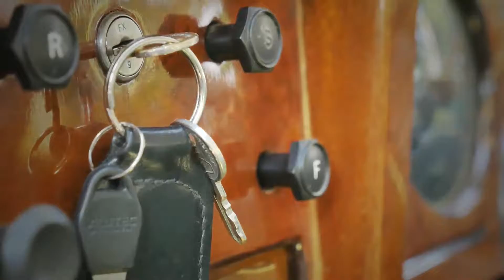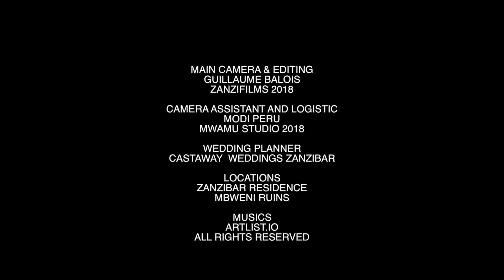Zanzifilms Capture the moment